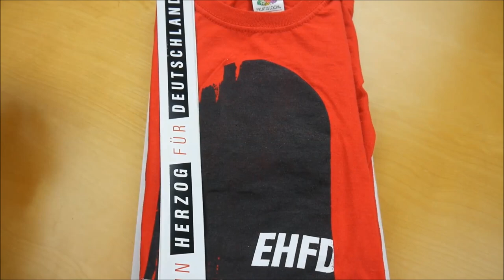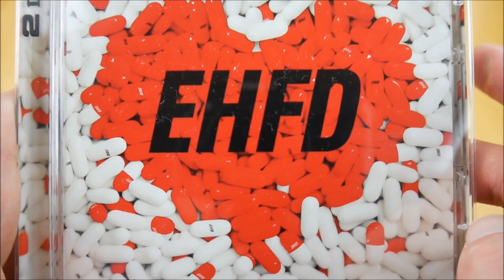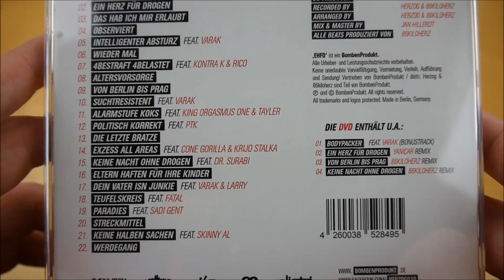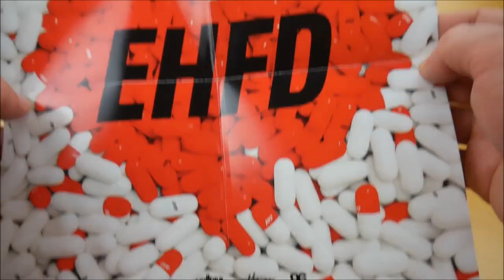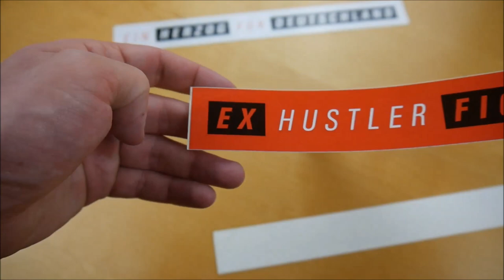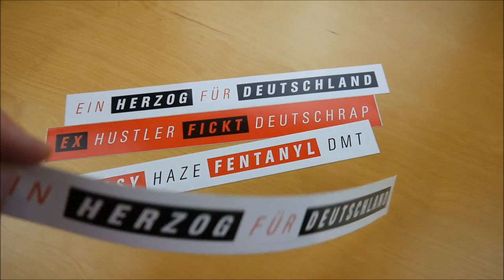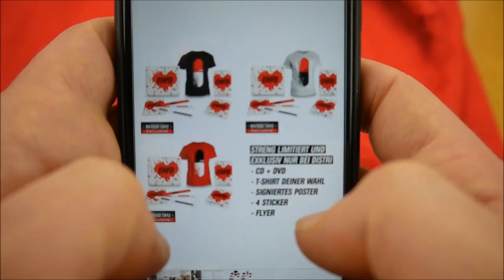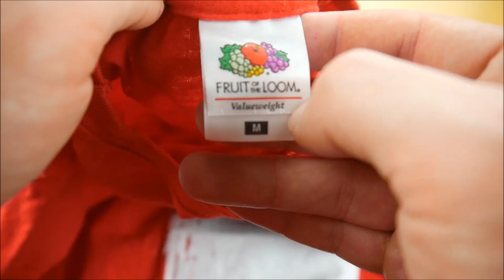Herzog - EHFD Bundle Unboxing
In diesem Video zeige ich euch das EHFD Bundle von Herzog.
► Hier könnt ihr das Album kaufen:
Bundle: ausverkauft
Weitere Musik von Herzog

► ALBUM INFOS
Herzog - EHFD
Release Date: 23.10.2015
Kaufpreis: 29,90 €

EHFD Bundle Inhalt:
- Album
- DVD
- Poster (signiert)
- T-Shirt

EHFD Tracklist:
01. Dichter und Denker (Intro)
02. EHFD
03. Das hab ich mir erlaubt
04. Observiert
05. Intelligenter Absturz (feat. Varak)
06. Wieder mal
07. 4bestraft 4belastet (feat. Kontra K & Rico)
08. Altersvorsorge
09. Von Berlin bis Prag
10. Suchtresistent (feat. Varak)
11. Alarmstufe Koks (feat. King Orgasmus One & Tayler)
12. Politisch korrekt (feat. PTK)
13. Die letzte Bratze
14. Exzess All Areas (feat. Cone Gorilla & Krijo Stalka)
15. Keine Nacht ohne Drogen (feat. Dr. Surabi)
16. Eltern haften für ihre Kinder
17. Dein Vater isn Junkie (feat. Varak & Larry)
18. Teufelskreis (feat. Fatal)
19. Paradies (feat. Sadi Gent)
20. Streckmittel
21. Keine halben Sachen (feat. Skinny Al)
22. Werdegang
23. Bodypacker (feat. Varak) (Bonus Track)
24. EHFD (RMX)
25. Von Berlin bis Prag (RMX)
26. Keine Nacht ohne Drogen (RMX) (feat. Dr. Surabi)

EHFD Info:
Das Album von Herzog erschien am 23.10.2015 über Bombenprodukt.